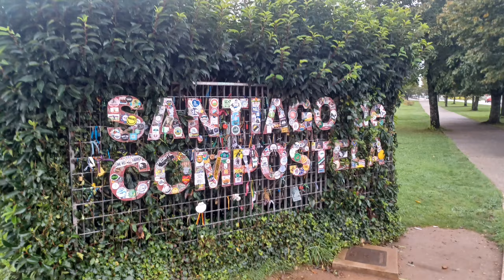Leon to Santiago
I'm walking the 750km of the Camino Frances for @ty_hafan & @jaclewisfdn.